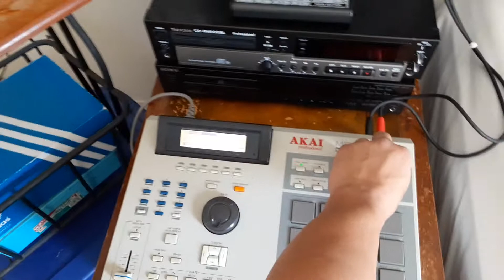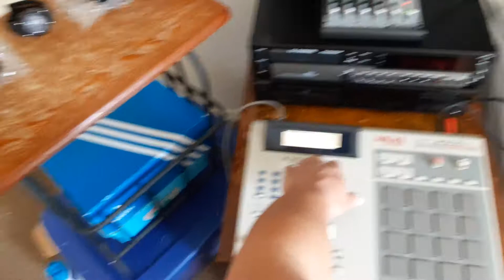Friday studio session